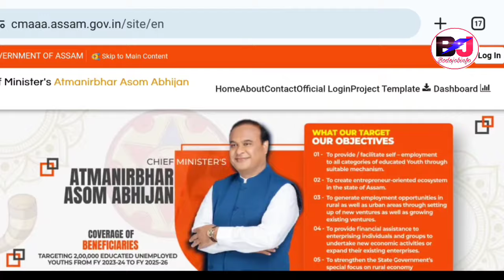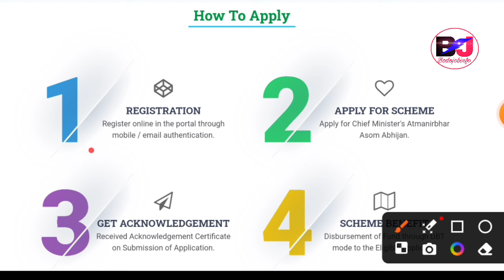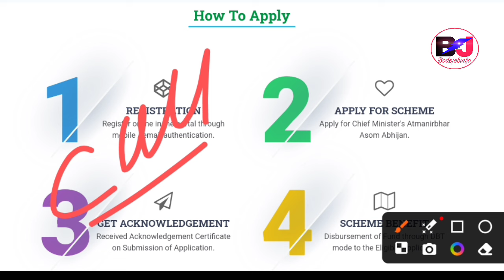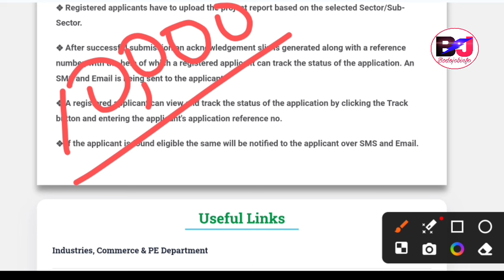Good News! CM Atmanirbhar Yojona//Self Help Group,, Orunodoi Scheme रां मोनग्राफोरा मोनसिगोन 2024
CM Atmanirbhar Yojona Financial Assistance to Registered Unemployed Youths Scheme 2024
Assam Government Sate Financial Assistance CM Atmanirbhar Yojona Loan or Subsidiaries Benefits 2024

PM Kisan Installments News Bodo Jobs Update, PM Kisan Scheme Installment Big Update and Selection Process, PM Kisan Financial 16th Installments 2024

Assam Orunodoi Scheme Financial Assistance, Assam State Bank Account Link with Aadhar Card, Assam Orunodoi Scheme new Benefits Update.

Assam Government Self Help Group Members Financial Assistance 10,000 Form Submission Video, assam self help group form submission details and business Plan Video Update 2024

Bodo Job Info, Bodo Jobs Update, Bodo Job Info, Bodo Information, Jobs Bodo, Bodo news, Financial Bodo News.